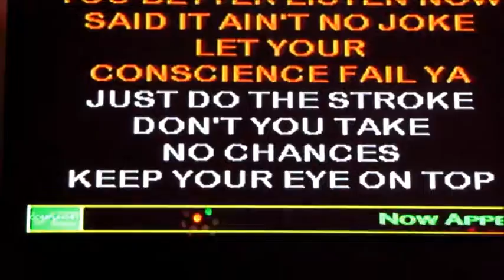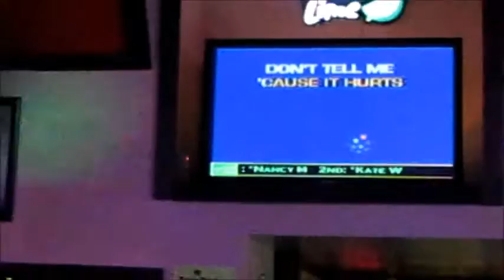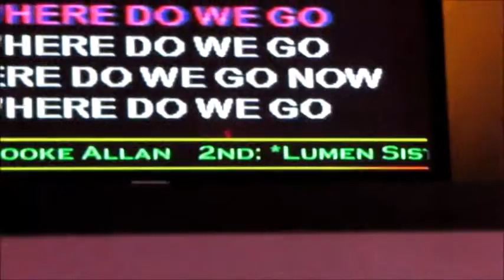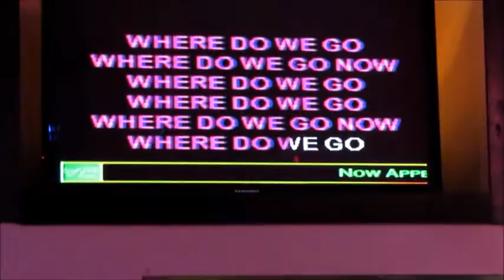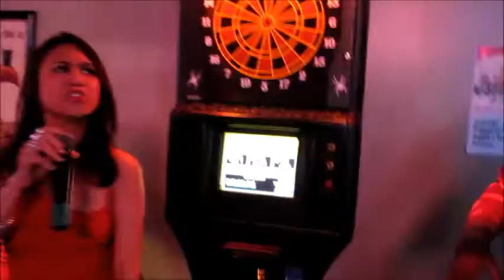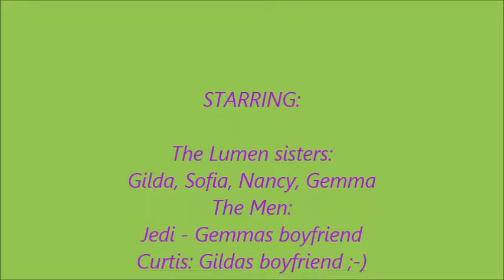The Reunion: LUMEN Sisters 2013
September 2013 when my sisters Sofia from Texas, Nancy from California and Gemma & her bf Jedi from Netherlands visited me here in ILLINOIS! It was the most FUN night outs ever! lol!
Dont judge us-just ENJOY!

The next one would be in October 2016 hopefully soon, God willing.